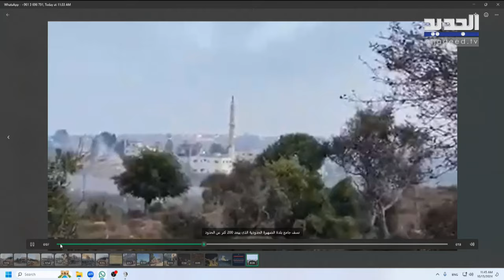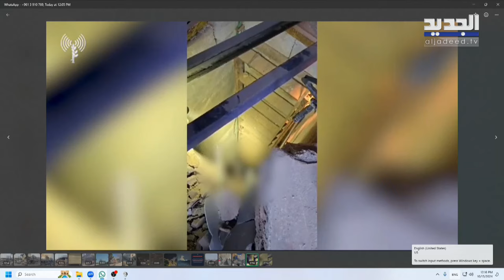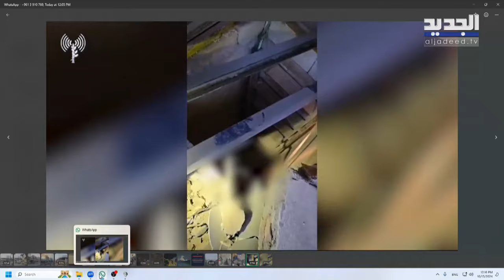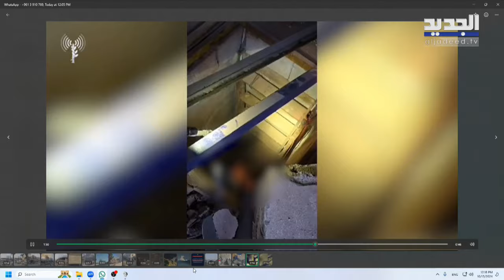الحدث - حلقة خاصة - 13-10-2024